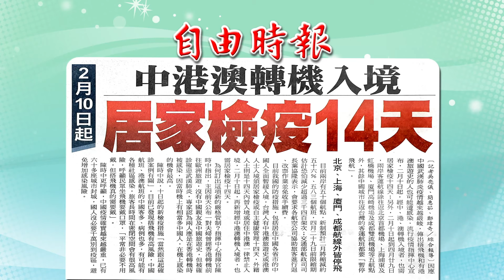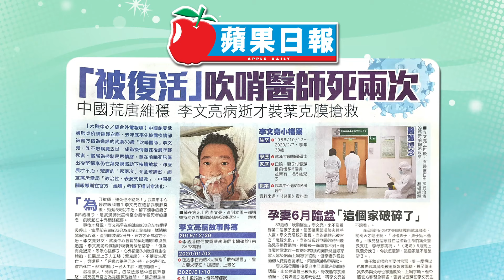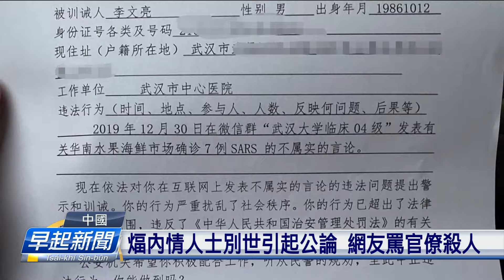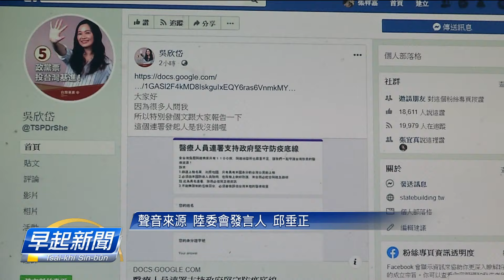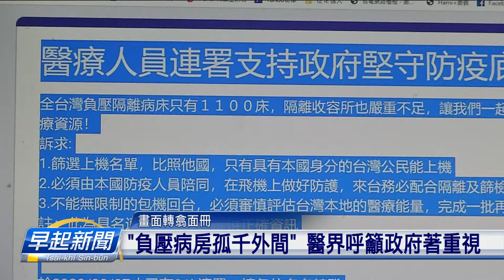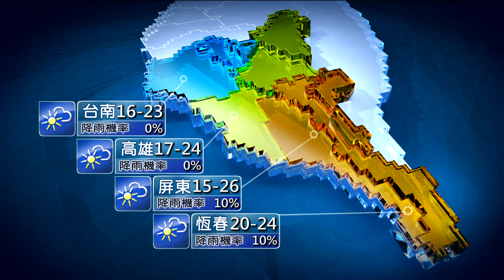20200208_早起新聞 || PTS Taigi Channel Morning News Live